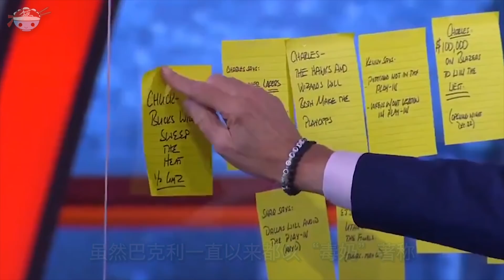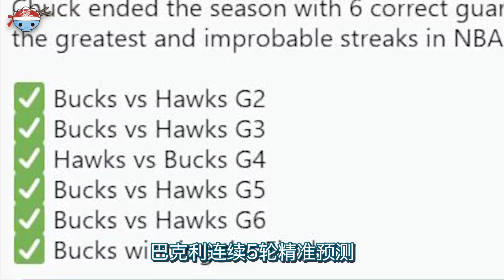【冷飯說】“毒奶”還是“預言帝”？Charles Barkley對雄鹿奪冠的各種神預言...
密爾沃基雄鹿以一波4連勝完成了對太陽的逆襲，
拿下球隊近50年來的第一個總冠軍。
然而，可能比這波連勝更讓人驚嘆的
是查爾斯-巴克利對比賽的神預測...

分割線
視頻傳送門：